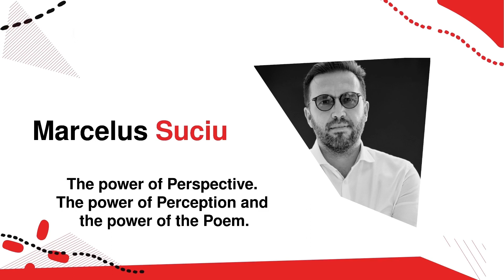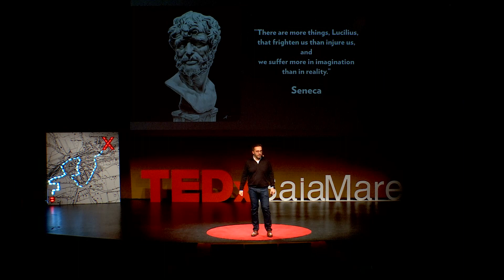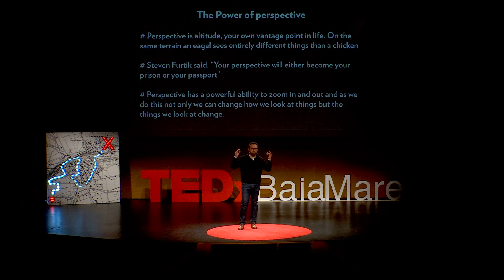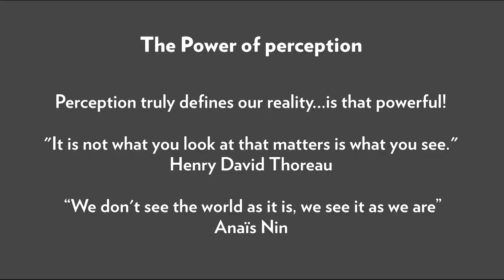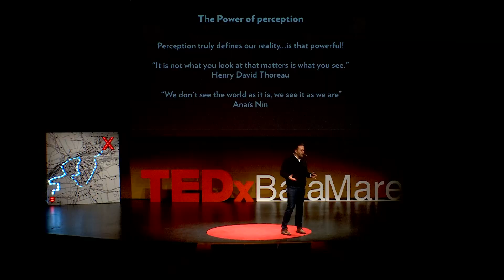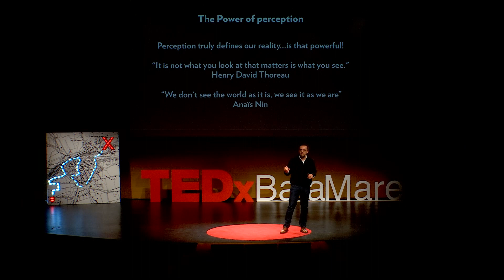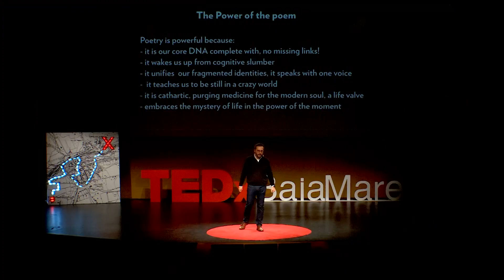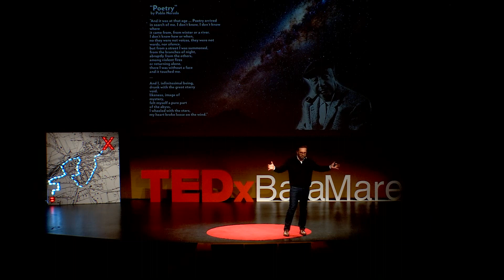The power of Perspective. The power of Perception. The power of Poem | Marcelus Suciu | TEDxBaiaMare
Perspective and Perception.
How do we perceive what we project into perspective?
How well do we understand the difference between reality and pure reverie?
Reflection and Consciousness. Poems of the soul. - Independent or interconnected? Marcelus Lucian Suciu este CEO-ul grupului Marty din Cluj-Napoca, din care fac parte: lantul de restaurante Marty Restaurants, Marty Events, Prajitoria de Cafea Olivo, Olivo Caffe & Bistro si Bujole Bistro, Villa Siago boutique hotel și lanțul de cafenele speciality coffee Narcoffee.
Cu 6 locatii in zone cheie ale orasului Cluj Napoca, Marty Restaurants este in prezent cel mai mare lant de restaurante din oras. Desi asemanatoare, restaurantele sunt foarte diferite in acelasi timp, fiecare dintre ele propunand o atmosfera unica.
La doar 15 ani, Marcelus Lucian Suciu a plecat in SUA pentru ceea ce trebuia sa fie un program de exchange de un semestru. Acel semestru s-a transformat in 8 ani, dintre care primii 3 i-a petrecut la primul job, in paralel cu liceul. Dupa liceu s-a mutat in California si s-a inscris la De Anza College si la San Jose State University, pe care le-a absolvit in anul 2000 cu Magna Cum Laude, moment in care s-a intors in tara si a intrat direct in industria HoReCa.
Intotdeauna i-a placut sa fie in preajma oamenilor, sa ii serveasca, sa ii binedispuna, sa ii inveseleasca si a considerat ca tine de el sa le insenineze ziua. Marcelus Lucian Suciu e o fire foarte empatica, iar astfel intrarea in HoReCa a venit natural, acesta fiind locul in care dorintele lui s-au cristalizat si a putut sa le aduca la viata, sa le dea o voce. Considera piata HoReCa o extensie logica si necesara a caracterului si valorilor sale. This talk was given at a TEDx event using the TED conference format but independently organized by a local community.